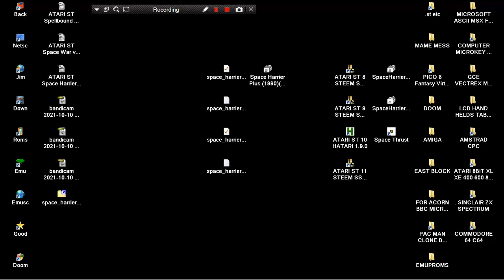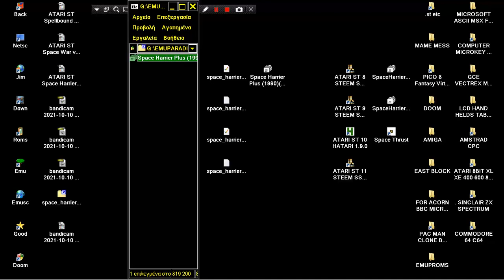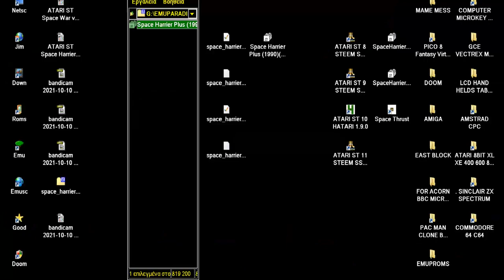STE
1) "GAME DEVELOPER" (GAME INTRO)
2) "GAME PUBLISHER" (GAME INTRO)
3) "MENU" DEVELOPER" (FOR ATARI ST GAMES - WHEN THE MENU STARTS)
4) TEAM WHO "CRACKS" GAME (INSIDE DECOMPACTER FROM ATARI ST OR IN THE AMIGA CRACKTRO)
5) VERSION OF UTILITY "CRACK TEAM" USES (AFTER GAME SELECTION IN MENU IN ATARI ST)
6) PROGRAMMER(S) WHO PROGRAMMED GAME (GAME START SCREEN, AND SOMETIMES EVEN IN "HIGH SCORE TABLE".

1) THE GAME EXISTS IN ONLY ONE VIDEO UPLOAD BUT THE UPLOADER "TALKS CONTINOUSLY",THEN THIS IS USELESS FOR ME AND I UPLOAD THE SAME GAME WITHOUT SPEECH
2) IF ANOTHER GAME UPLOAD (ONE ONLY VIDEO) IS FROM EXTERNAL "BAD" CAMERA WITH BAD SOUND,THEN I UPLOAD IT,AGAIN BECAUSE THE OTHER VIDEO IS USELESS...ETC ETC.WELL,FOR ME THESE GAMES ARE NOT "EXISTS" ON YOUTUBE
3) ALSO IF THE GAME HAS "FAKE" MUSIC SUCH AS FOR HYPOTHETICAL EXAMPLE OF "PACMAN" WHICH IN THE VIDEO YOU HERE INSTEAD GAME AND SAPLES "SAMANTHA FOX",THEN THE GAME IS USELESS,AGAIN,FOR ME.

INTERESTING